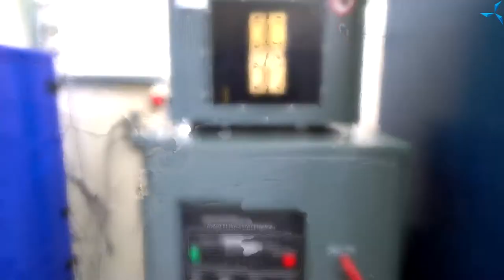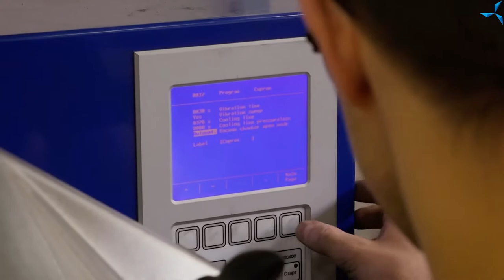Khu vực đúc "Sovelmash": trước/sau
Chúng tôi tiếp tục giới thiệu với các bạn về những thay đổi ở cơ sở thuê của "Sovelmash".

 Trong những video trước, chúng tôi đã cho các bạn thấy khu vực thử nghiệm và quấn dây trông như thế nào vào thời điểm mới được dựng nên, và hình ảnh của hai khu vực này hôm nay - vào năm 2021.

 Trong video này, các bạn sẽ thấy khu vực đúc đã thay đổi ra sao. Ngày nay, đây là một khu vực khá rộng rãi với rất nhiều thiết bị:
 - máy đúc khuôn chân không;
 - máy tạo viên - cần để chế tác các vật liệu có kích thước lớn thành dạng viên nhỏ;
 - lò nung múp - được sử dụng để chuẩn bị bình rót kim loại, cũng như để làm khô các stato cỡ lớn hoặc vài stato cùng một lúc;
 - tủ sấy công nghiệp, tủ này cũng cho phép sấy các loại stato được đánh vecni;
 - bộ gia nhiệt cảm ứng - cần để làm nóng vật liệu kim loại;
 - máy nghiền;
 - máy khoan;
 - máy mài dụng cụ;
 - máy ép thủy lực - máy ép này được sử dụng để lắp stato vào khung và đặt các ổ trục lên trục, v.v ...;
 - máy tiện và máy phay - được sử dụng để chế tạo dụng cụ và các bộ phận khác nhau và để tinh chỉnh động cơ.

 Hãy để lại bình luận bên dưới và chia sẻ video này với bạn bè của bạn. Hãy giúp càng nhiều người biết về công ty của chúng tôi càng tốt!